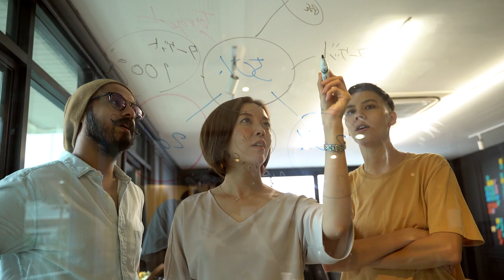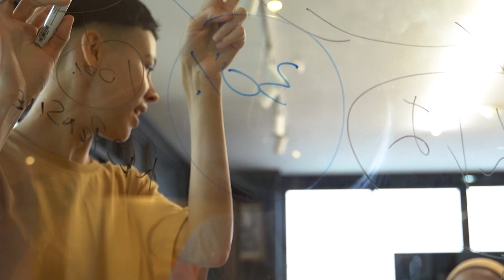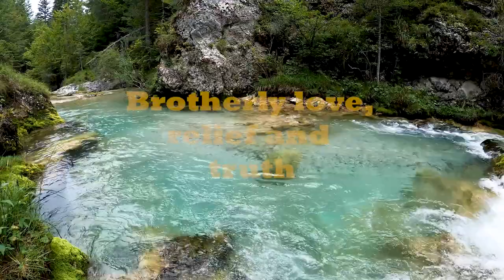Freemasonry - Wisdom, Strength and Beauty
A lovely presentation by Richard D. Marcus of George Washington 1776 Lodge, F&AM #337. Whitefish Bay, Wisconsin.